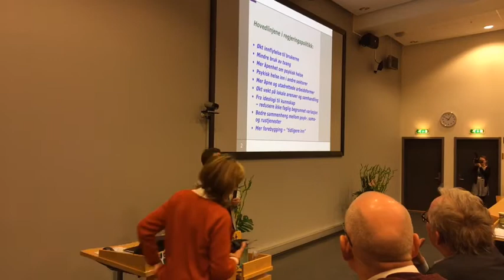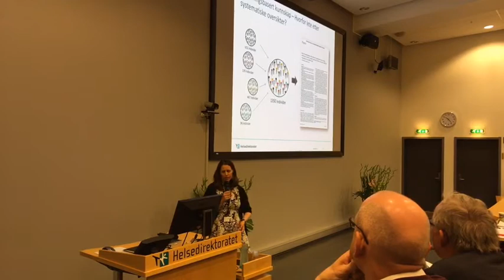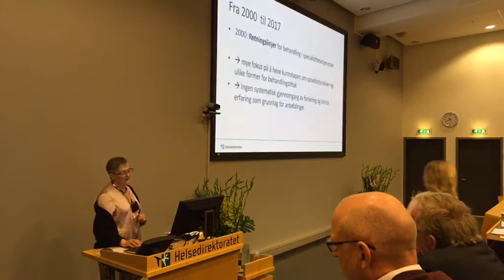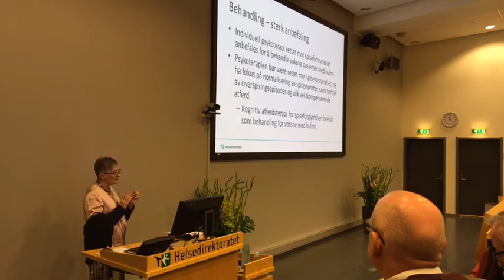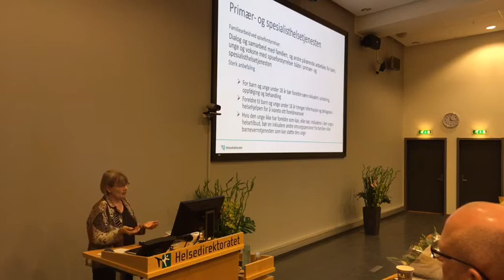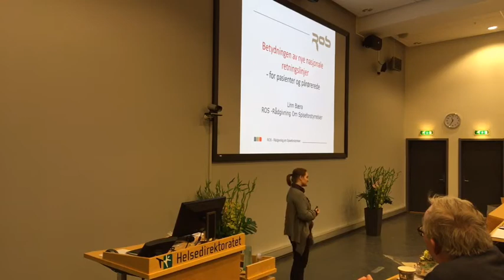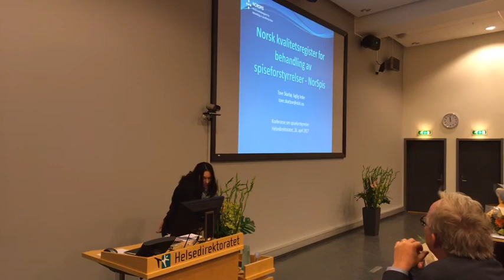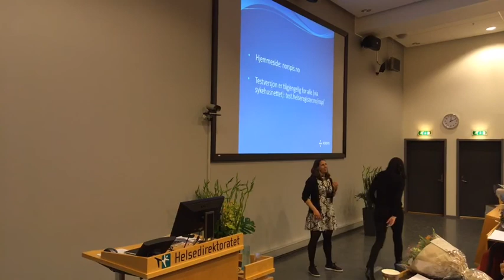Lansering av ny nasjonal faglig retningslinje for spiseforstyrrelser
Streaming av lanseringen den 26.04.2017

Foredragsholdere:
Thor Rogan, Helse- og omsorgsdepartementet
Kari Aanjesen Dahle, prosjektleder, Helsedirektoratet
Sigrid Bjørnelv, faglig leder i arbeidsgruppa, Sykehuset i Levanger
Inger Halvorsen, Regional Seksjon Spiseforstyrrelser (RASP)
Linn Bæra, Rådgivning om Spiseforstyrrelser (ROS)
Tove Skarbø, Norsk kvalitetsregister for behandling av spiseforstyrrelser (NORSPIS)